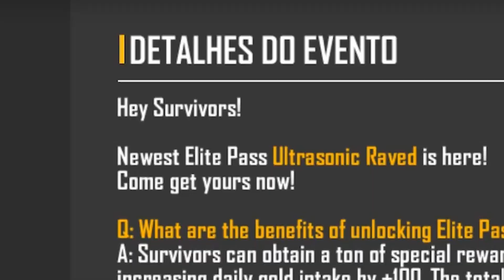PEGUE A NOVA ASA ANGELICAL, GELO MAIS RARO, SKIN DE GRACA, EMOTE RARO E O PUKING NO FREE FIRE